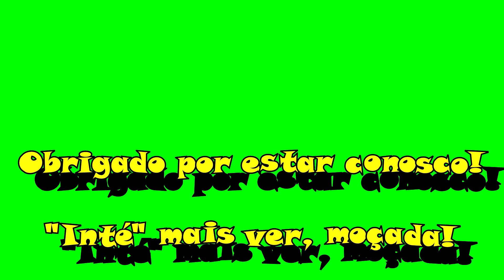Rio São Francisco. Boletim 08/04/2022: "Desbarrancos" e por do sol. - P 837.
Registramos a erosão realizada pelo rio em sua última cheia num local próximo ao centro de Januária(MG), bem como um belo por do sol às margens do rio.
We recorded the erosion carried out by the river in its last flood in a place close to the center of Januária (MG), as well as a beautiful sunset on the banks of the river.